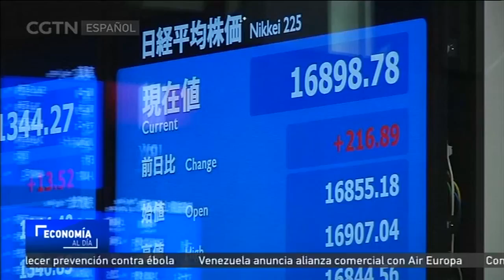China y Japón firman un acuerdo de cambio de divisas hasta 2021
China y Japón firmaron un acuerdo de cambio de divisas que busca impulsar su estabilidad financiera. Este convenio se mantendrá vigente hasta el año 2021, y permitirá el intercambio de divisas locales entre los bancos centrales de ambas naciones por hasta 200 mil millones de yuanes, unos 30 mil millones de dólares.